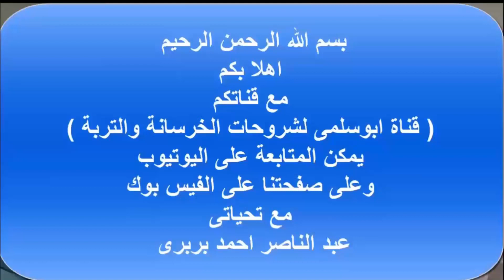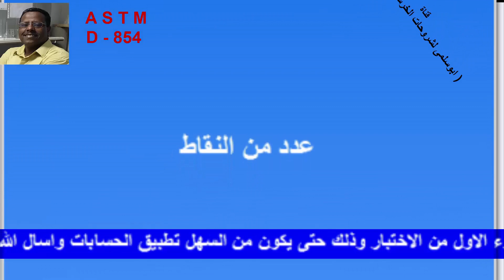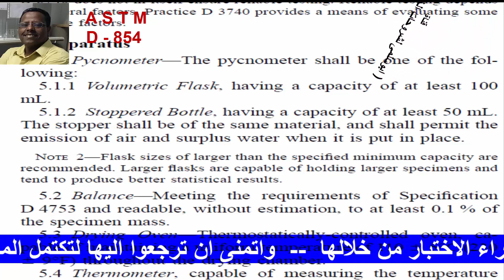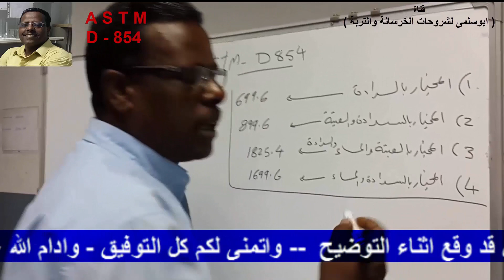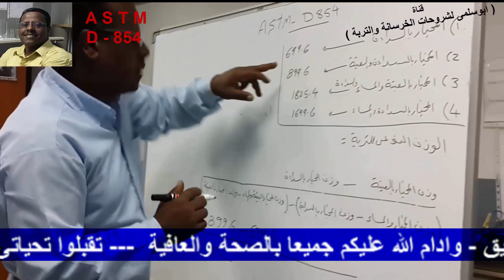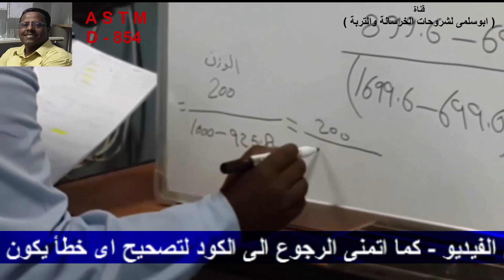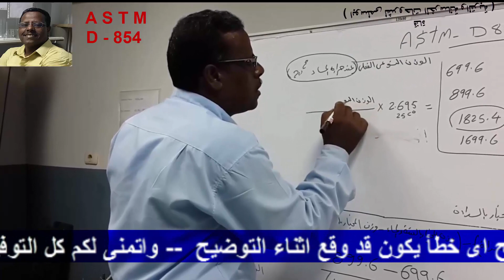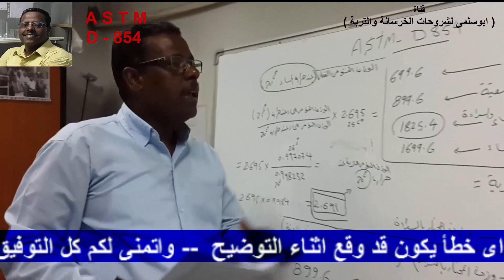الوزن النوعى للتربة الخشنة (الجزء االثانى ) طريقة الحسابات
- كل التحية الى الاخوة المتابعين لقناتنا المتواضعة (ابوسلمى لشروحات الخرسانة والتربة )  اهلا بكم – و لقاء جديد من لقاءات اختبارات التربة ( soil )  (اختبار - الوزن النوعى للتربة الخشنة ( الجزء الثانى)) ومن يريد التفارير الخاصة بالاختبار فعن طريق التواصل – واتمنى التعليق .
ومن المعروف لدى كل من يعمل بمجال المعمل ان التربة بها العديد من الاختبارات  والتى سنتناولها ان شاء الله تعالى كل اختبار فى لقاء منفرد . وهناك الكثير من الاخوة الفنيين الذين يجيدون الاختبار – وبالتالى سيكون من الاختبارات البسيطة – والتى اتمنى ان اكون موفق
ولقاء هذه الحلقة سيكون عن اختبار - الوزن النوعى للتربة الخشنة ( الجزء الثانى ) –والذى سيكون عن طريقة تطبيق الحسابات عملى.